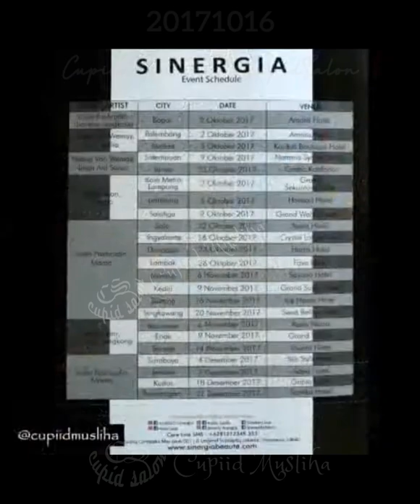Salon Cupid seminar 20171016